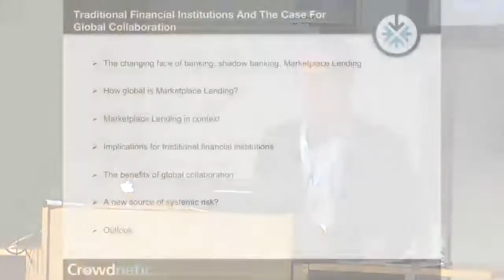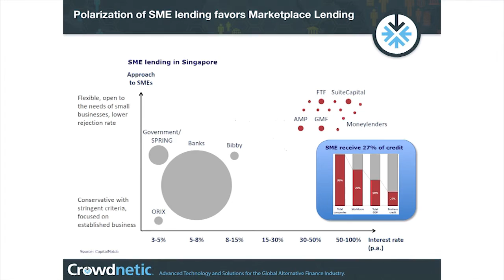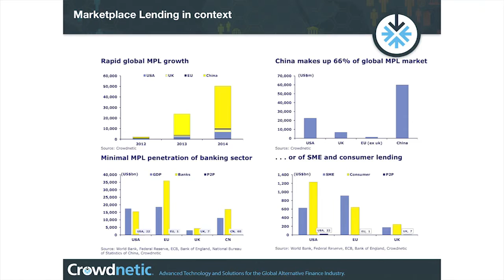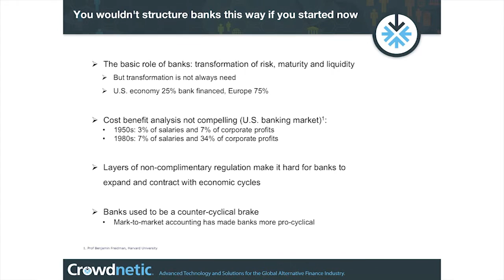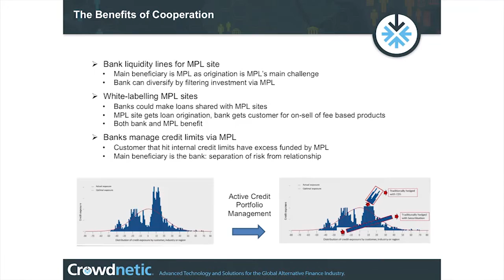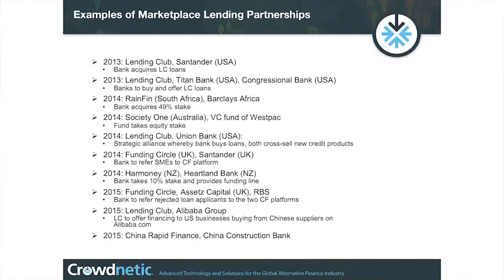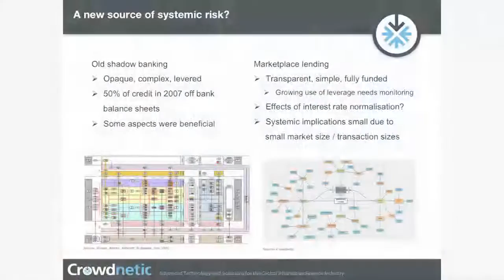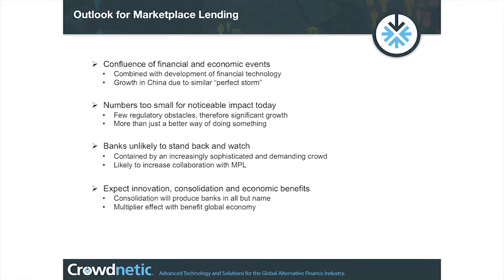Crowdnetic's Crowdfinance 2015 - Robert Reoch: The Case for Global Collaboration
2:30 pm – 2:50 pm

Traditional Financial Institutions & the Case for Global Collaboration
By: Robert Reoch, Crowdnetic